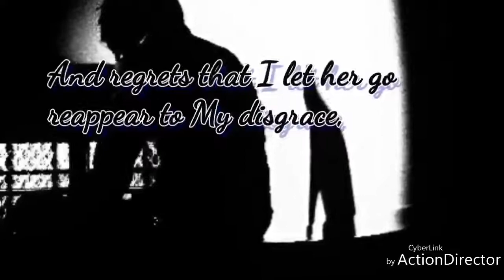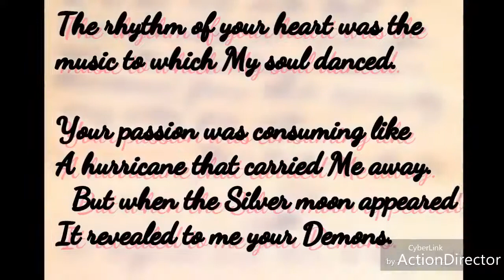Poetry My Lost Love By Kasey and Julunar